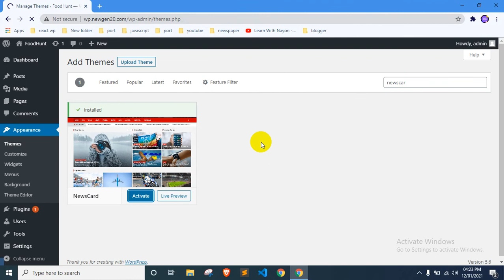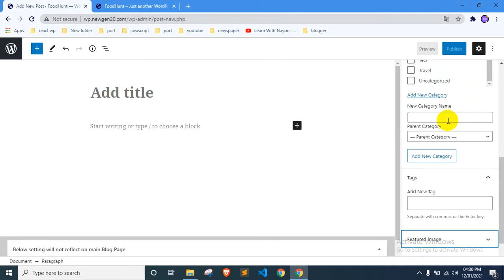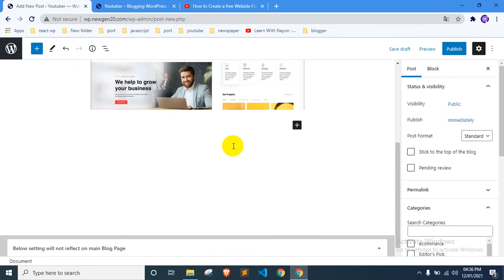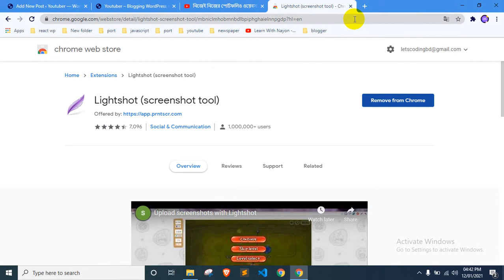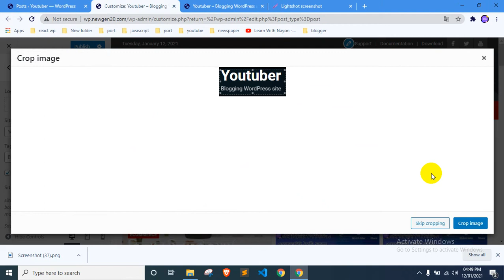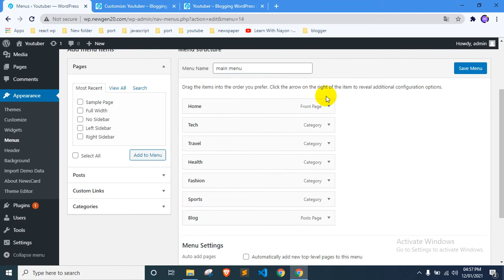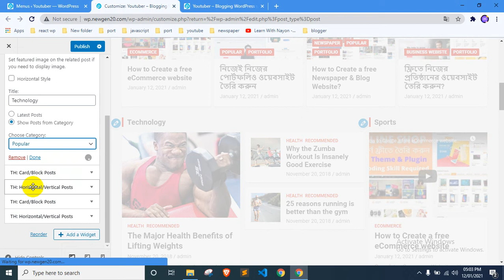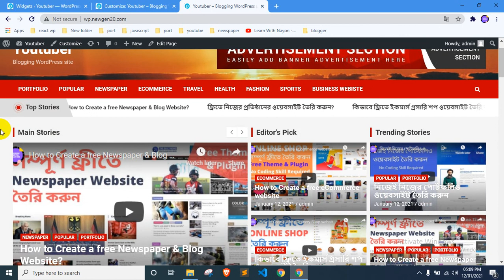ইউটিউব চ্যানেলের এর জন্য ফ্রী ওয়েবসাইট । How to Create a Free Website for Your YouTube Channel?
Complete Free Website for Your YouTube Channel with Wordpress.
[ NO CODING SKILL REQUIRED ] Step-by-Step Complete[A-Z] Tutorial : We are going to learn and build how to create a complete YouTube Channel website with wordpress. This YouTube Channel website Tutorial is for Beginners. We will understand everything from scratch. after watching this video you will be able to create your website like this. don't forget to like, share, and subscribe to my YouTube channel.

আমাদের ফেসবুক গ্রুপ । কোর্স সম্পর্কিত সকল আপডেট পেতে এই গ্রুপ জয়েন করুন ।এই গ্রুপ এ প্রোগ্রামিং সম্পর্কিত আলোচনা করা হয় ।